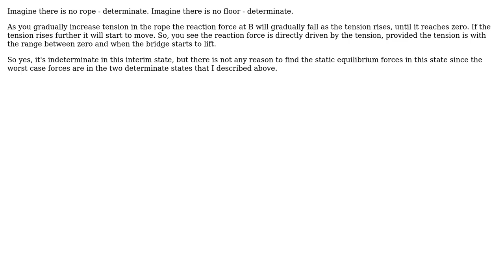Engineering: Statical equilibrium in 2D (2 Solutions!!)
Engineering: Statical equilibrium in 2D

With thanks & praise to God, and with thanks to the many people who have made this project possible! | Content (except music & images) licensed under CC BY-SA | Music | Images & others | With thanks to user kamran user Jonathan R Swift user DiaperHands user Ali Kiral and the Stack Exchange Network Trademarks are property of their respective owners. You are responsible for your own actions.